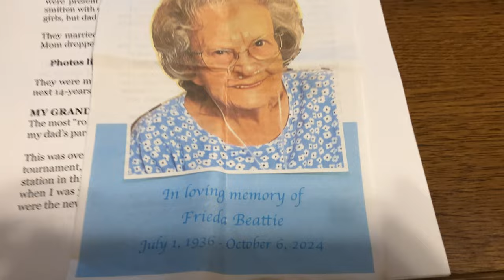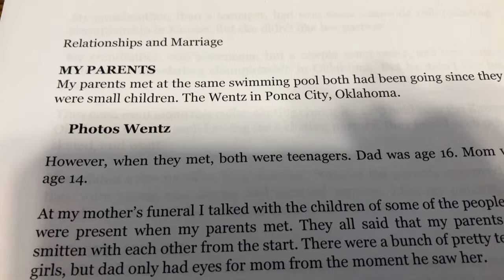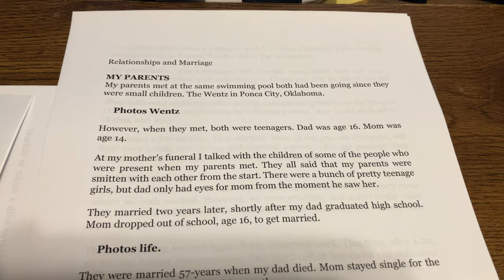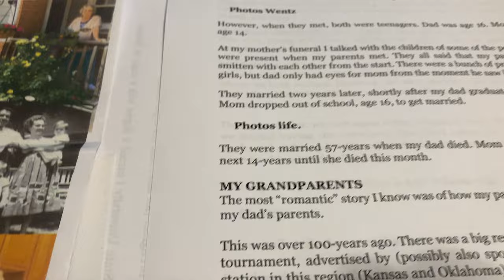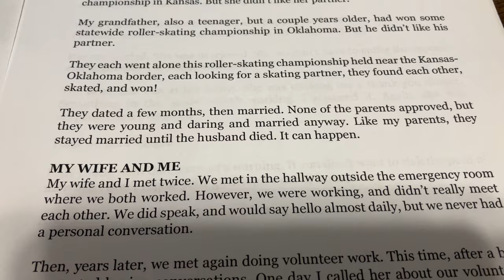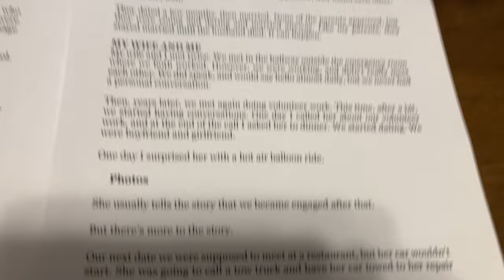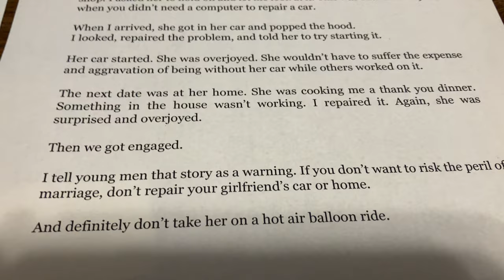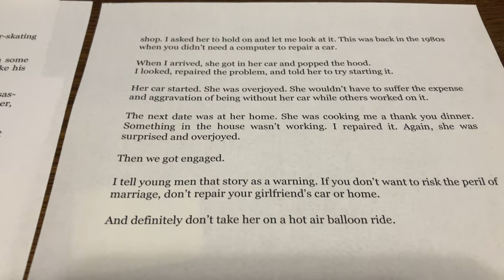A Relationship and Marriage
My mother died this month. I've talked with a lot of people who knew her, and knew the story of how she and my dad met. They were married 57-years to his death. She lived 14 more years. I also share the story of how my grandparents met (my father's parents) and how my wife and I met (twice, sorta). We've been together circa 40-years. You can find a relationship and long marriage by surprise. My grandparents, parents, and I did.